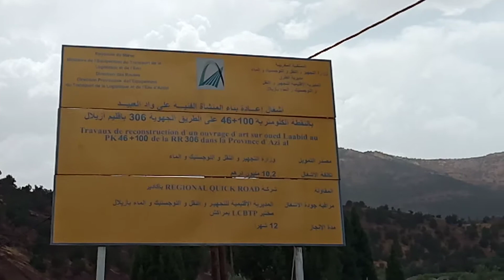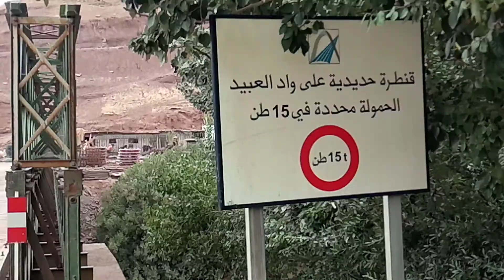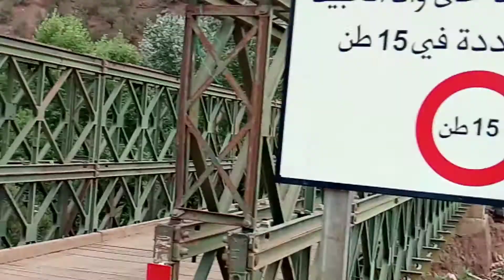بناء قنطرة كبيرة على واد العبيد والرابطة بين تاكلفت وواويزغت